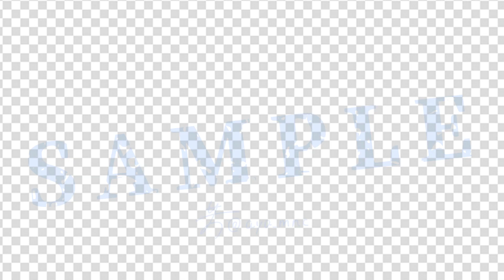【ホラー】インク的な何かのどろどろトランジション【かもしれない】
どろどろが流れていくトランジションです。
BOOTHで販売中です。

販売しているデータには透かしクレジットは入っていません。

DeepL translation
It is a transition where something like ink flows.
It is available on BOOTH.

The data sold does not include watermark credits.

BGM（とても感謝）
曲名：
HP：
url：